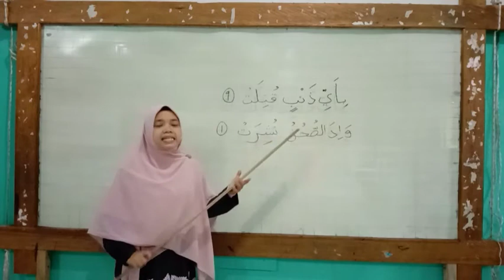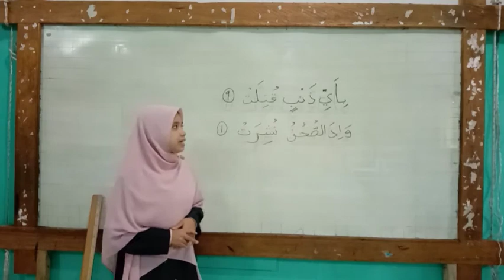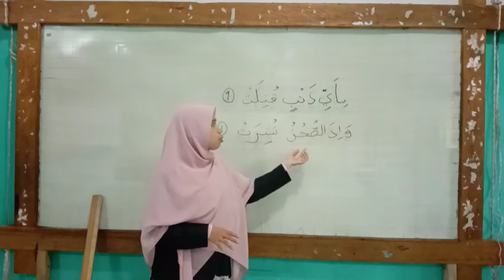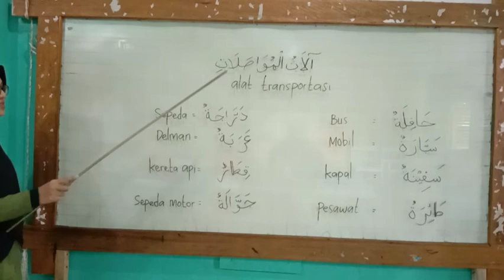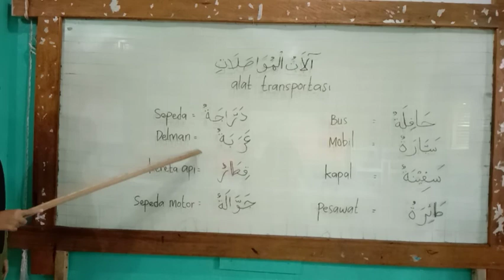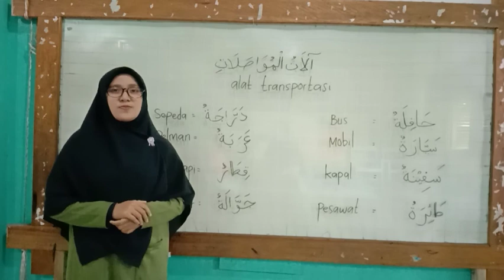KI -Tema 8 Sub 1 (HQ & B Arab)